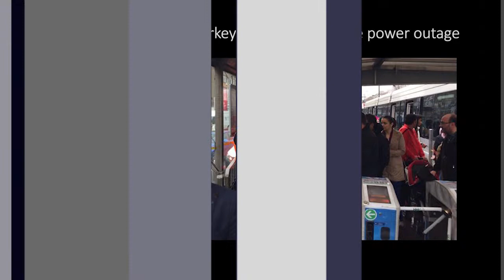PEI 3-31-15 - E.ON forced to shut down Irsching gas units, Tukey blackout, EDF nuclear supply chain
E.ON ‘no alternative’ but to shut down state-of-the-art gas-fired power units
Turkey suffers nationwide power outage
EDF Energy has awarded Amec Foster Wheeler a nine-year nuclear power deal
Emerson wins $76m power plant contract in Poland